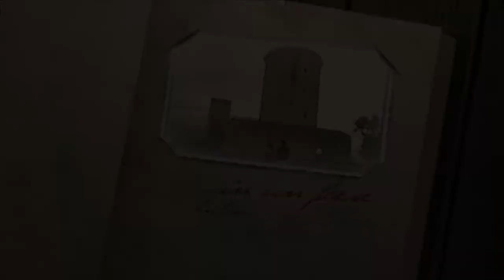C'era una volta con Costanza Cerrotta | 10 Puntata